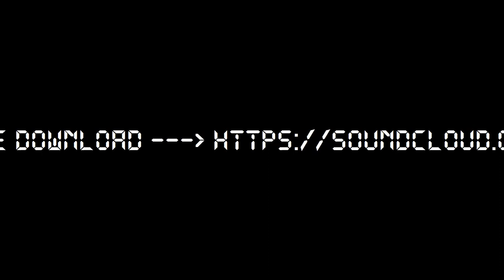Korvent - Dancing on an Asteroïd (Original Mix)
House electro track made with Audiotool.com! d[-_-]b